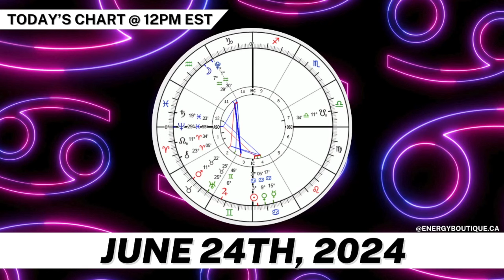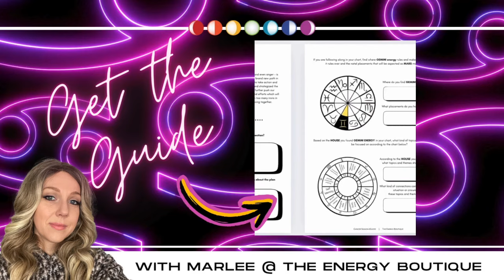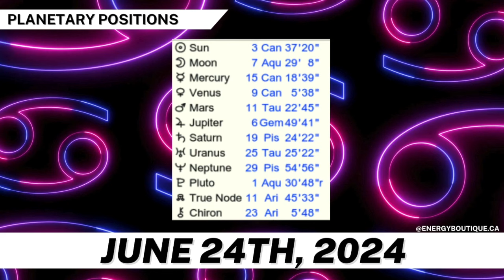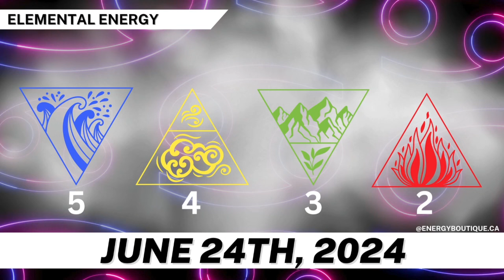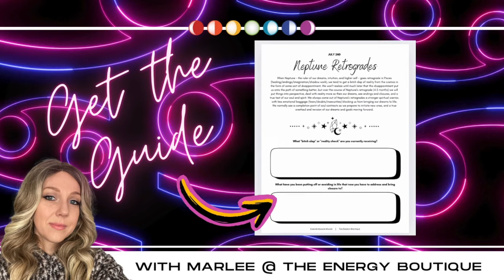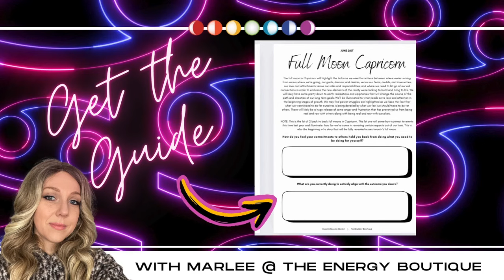ENERGY FORECAST: JUNE 24, 2024